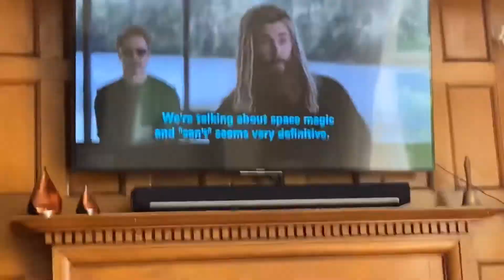Vlogsssss!!!!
Please come back for more videos u guys are sick and yeah enjoy!